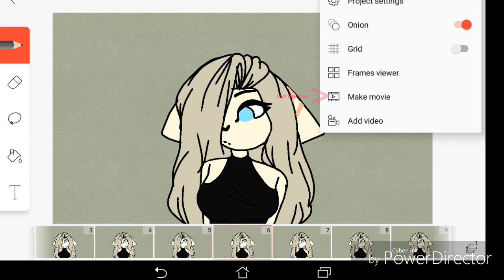How I add music to my animations/videos with power director